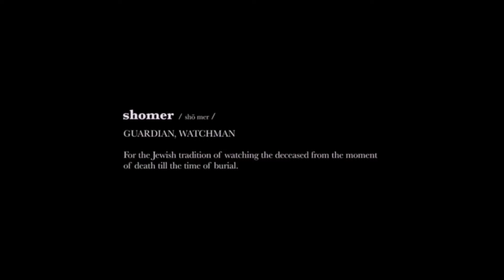Live Action Reviews! by Crystal Connor: The Vigil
A man providing overnight watch to a deceased member of his former Orthodox Jewish community finds himself opposite a malevolent entity